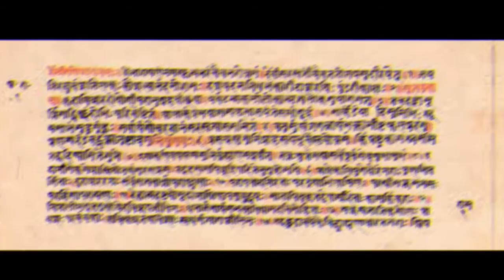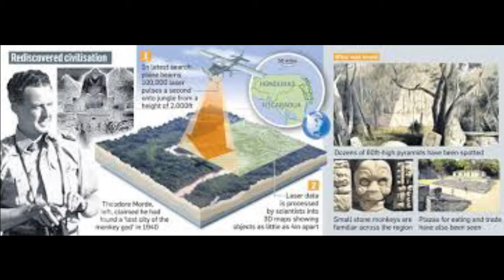The Lost City of the Monkey God!!! Is it real? Mystery solved...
An ancient civilization unearthed in the jungles of Honduras, Central America. It is said to be the city of Monkey God, Hanuman from the Hindu Mythology... Is it really the place where the entrance to Paatal lok(Netherworld) was? Did Ravan anytime visited this place? Mysteries regarding to these questions lie in the Lost City of the Monkey God.                      These facts/examples in the video are just for reference and nothing to correlate with reality. If found, maybe a coincidence...